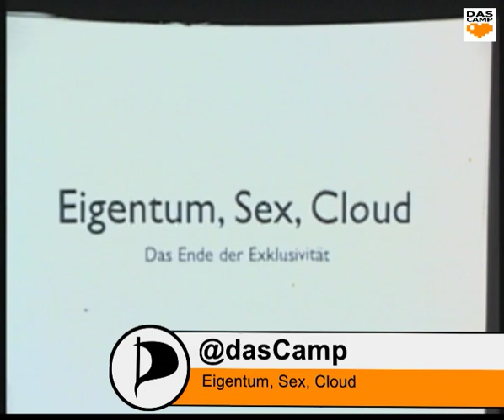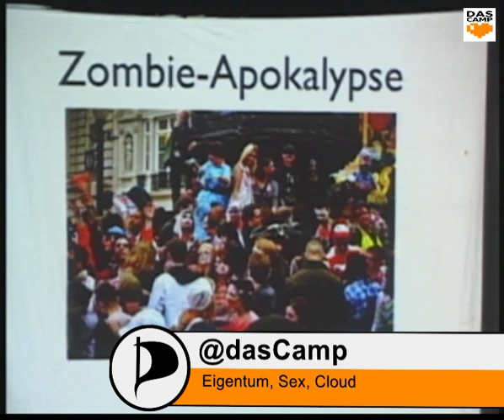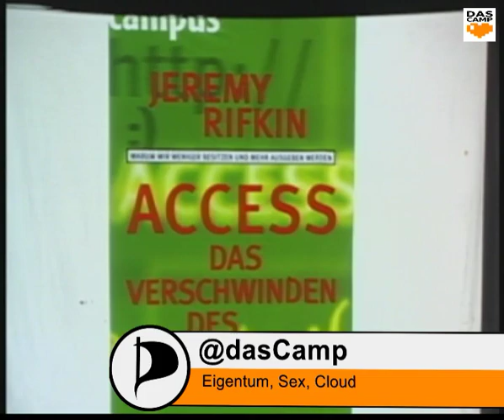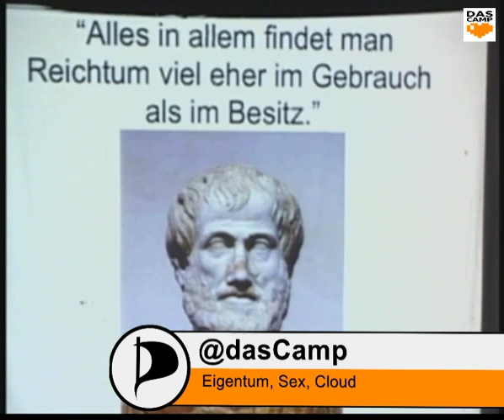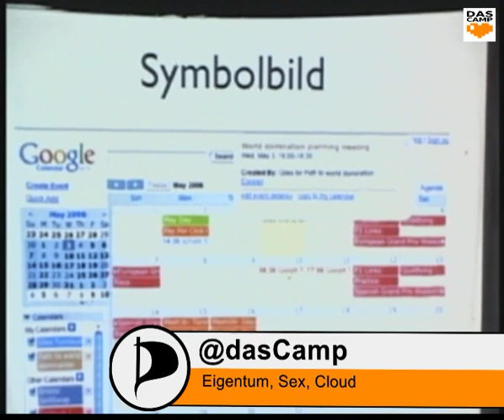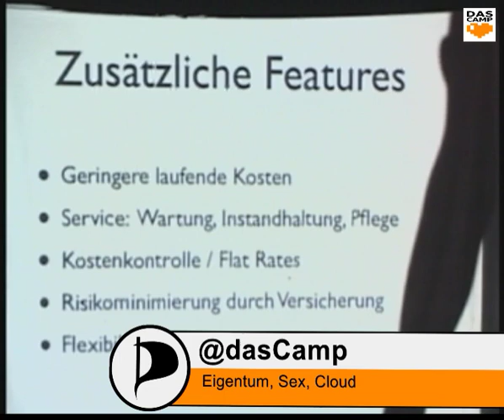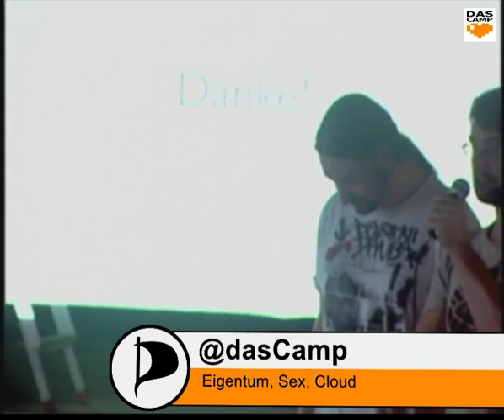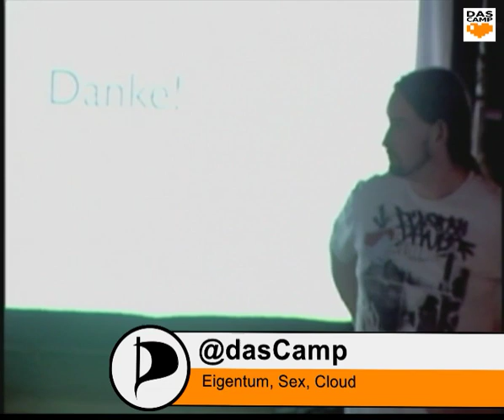dasCamp - Eigentum, Sex, Cloud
Eigentum, Sex, Cloud  - Das Ende der Exklusivität
Julian Finn und Michael Seemann auf dasCamp 2012